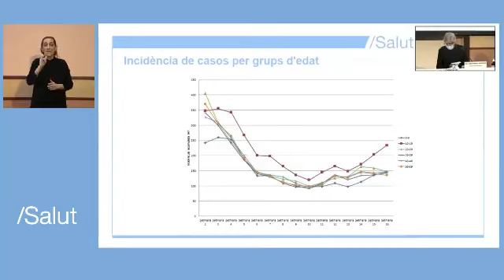Dr. Josep Maria Argimon, secretari de Salut Pública És un moment important. En les properes setmanes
Dr. Josep Maria Argimon, secretari de Salut Pública: 'És un moment important. En les properes setmanes i mesos, es poden notar canvis importants en l'evolució de la pandèmia i progressar cap a una vida més normal, però sense abaixar la guàrdia'